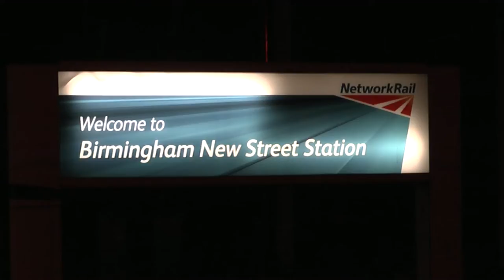Just Panniers featuring ex GWR 0-6-0PT Nos. 7752 & 9600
This is a compilation of all my videos of the Tyseley dynamic duo aka ex GWR 0-6-0 Nos. 7752 (L.94) and 9600.